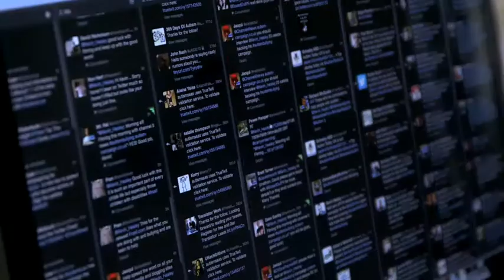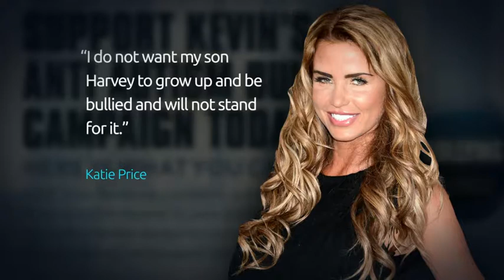Campaigners want to make bullying of people with learning difficulties illegal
Dominic Reynolds on the calls to outlaw the bullying of people with learning difficulties.